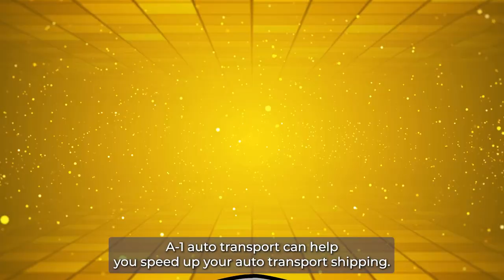Car Shipping Services in Ypsilanti Charter Township, MI | Trusted Ypsilanti Charter Township Auto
Discover trusted Ypsilanti Charter Township, MI auto shipping options in our in-depth blog post!

Are you in need of a reliable and efficient car shipping service to transport your vehicle across the country? Look no further! A1 Autos is your trusted partner for professional and affordable car transportation services in Ypsilanti Charter Township, MI and the rest of the United States. We specialize in transporting all types of vehicles, including exotic, classic, antique, and luxury cars.

With our competitive rates, transparent pricing, and no hidden fees, you can trust us to provide you with a cost-effective solution for your car shipping needs. Request a quote today to get an estimate of how much it will cost to transport your vehicle from Ypsilanti Charter Township, MI to your desired destination.

At A1 Autos, we take pride in our fast and efficient cross-country and long-distance car shipping services. Our experienced team of car and auto movers will ensure your vehicle arrives safely and securely at its destination. Whether you need to transport your car interstate or internationally, we have you covered.

Our convenient door-to-door service makes the process hassle-free. We pick up your vehicle from your location in Ypsilanti Charter Township, MI and deliver it directly to your desired destination, providing you with a seamless experience from start to finish.

As a top-rated car transport company, we are known for our excellent customer service and reliable vehicle transportation. We also offer specialized services for military auto transport, providing priority handling for our servicemen and women.

Choose A1 Autos for your car shipping needs and experience our cheap, fast, and trustworthy transportation solutions. Trust us to handle your car transport needs with professionalism and expertise.